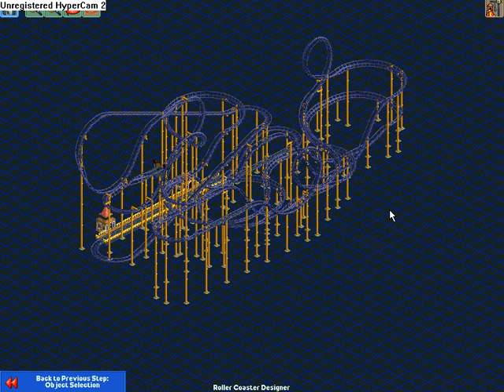RollerCoaster Tycoon 2 - Number 3 - Lay Down Coaster - Ghost Town Scenario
A lay down coaster originally made for the 'Ghost Town' Scenario in RCT2.

The scenario requires the player to build 10 different types of coasters, all with an excitement rating of at least 7.00, and a length of 3,937ft.

Some ratings may differ from the in-park ratings, since in the Rollercoaster Designer there's no scenery, etc.

Excitement Rating: 7.26
Intensity Rating: 9.09
Nausea Rating: 6.63
Ride Length: 4,485ft